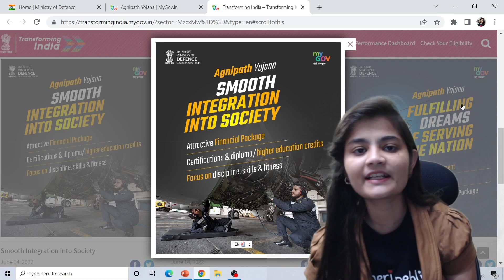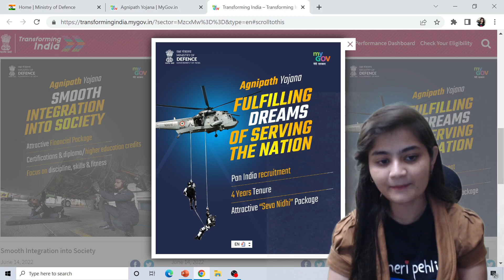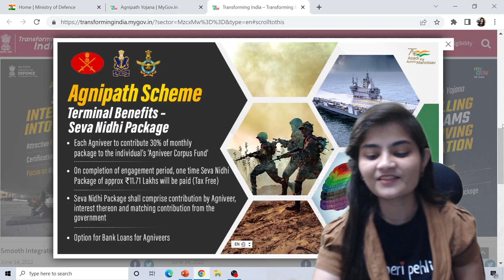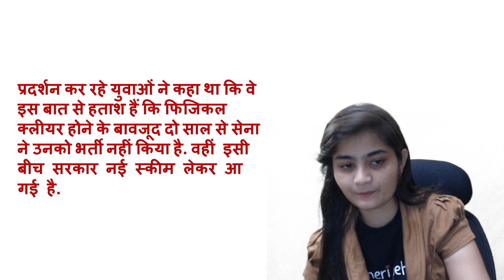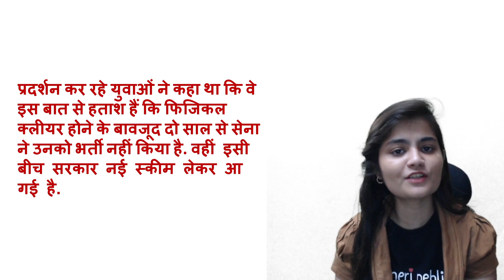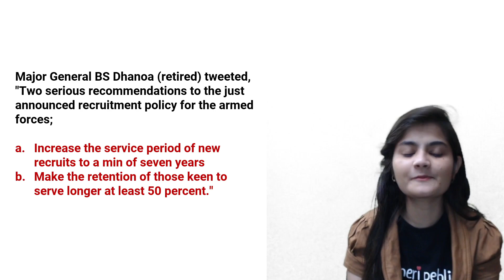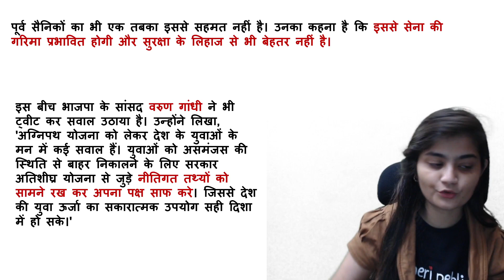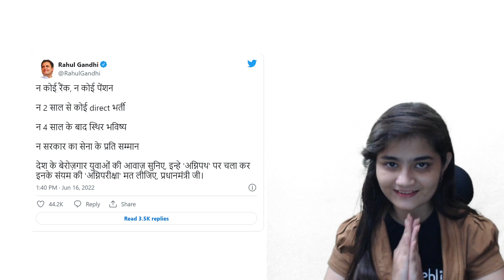Why Youth protest against Agneepath Scheme | What are Agneeveers | By APOORVA RAJPUT | अग्निपथ